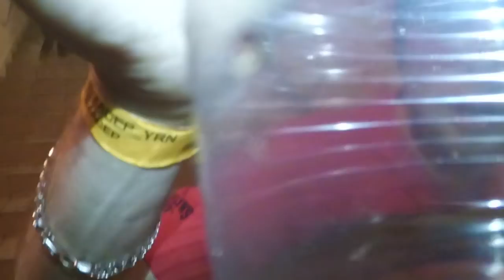GONE.Fludd НАБИЛ НОВЫЕ ТАТУИРОВКИ | Кубик Льда, Зашей, Мамбл, Сквад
GONE.Fludd актуальный рейпер , исполнитель таких песен, как
"Кубик Льда" , "Зашей" , "Мамбл" , "Сквад".
Очередной экспериментальный влог , ну как задумка?